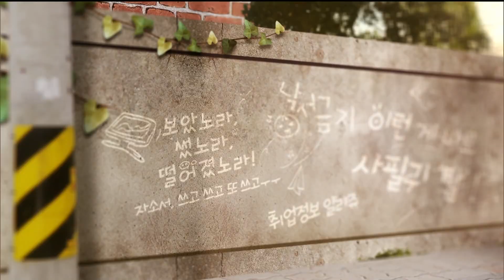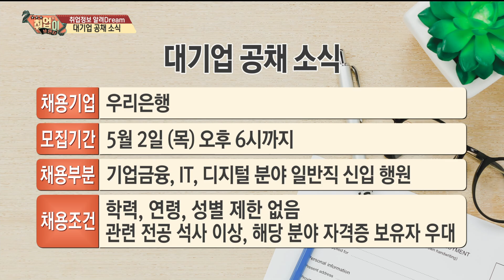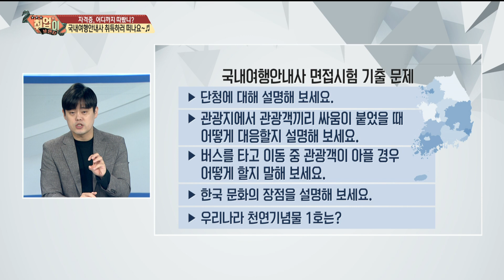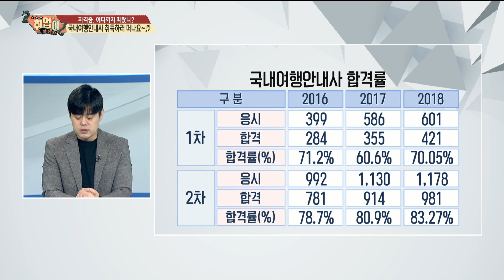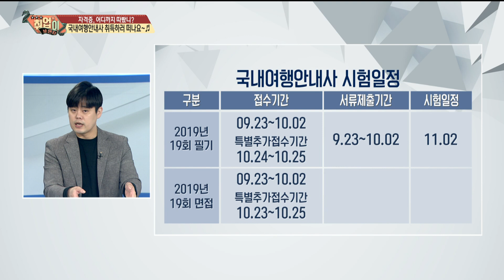[취업이보인다 190426]자격증 어디까지 따봤니_1부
1부

내용: 국내여행안내사 취득하러 떠나요

출연: 조서연

      신세미

      안정영(취업 컨설턴트)